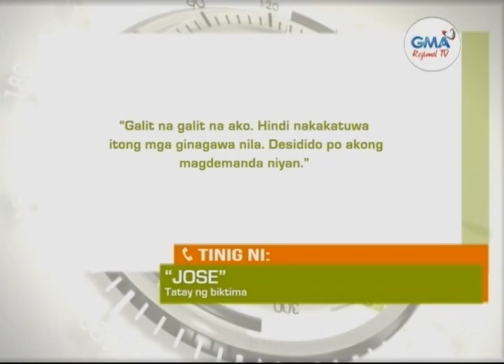Balitang Amianan: Menor de Edad, Ginahasa Umano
27-anyos na lalaking umano’y nanggahasa ng menor de edad na may kapansanan, arestado.